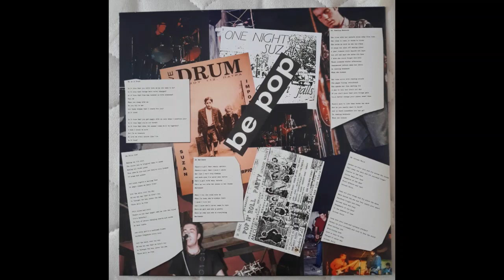One Night Suzan - In My Dream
When speaking of Greek indie-pop, the mind goes directly to One Night Suzan, the first band that consciously played this type of music in Greece. Members of the band were Thomas Peppas (drums), Dimitris Konstantelos (bass), Giorgos Kyriazis (guitar / voice) and Zisimos Tryfidis (guitar / voice), who later formed The Crooner.

One Night Suzan’s distinctive features were explosive live playing, noisy guitars and a driving rhythm which nevertheless left room for an unexpected musicality, poetically expressing the angst and troubles of post-puberty. Gradually their sound was enriched with more pop elements, coming closer to the style of record companies such as Sarah and Creation.

Although they recorded more than 30 songs from 1990 to 1996, their only official release was the legendary 7-inch “Don’t Let Them Kill Our Taste,” which was released on This Happy Feeling in 1994. Today, though, this changes.

Make Me Happy, in cooperation with This Happy Feeling and the band members, managed to collect all those unreleased treasures, and together with songs that had been included in compilations (on CD or cassette tape) by labels such as Shelflife, Pop Art, Elefant, Noise Records and Firestation, is honored  to announce the release of One Night Suzan’s first LP record.

The collection, titled “20-year Hangover: a retrospective collection,” will be a limited release of 300 copies on blue vinyl, with an insert containing the lyrics and photo material.